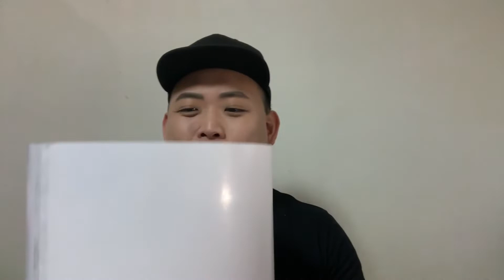查爾斯生日驚喜開箱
查爾斯生日收到好多朋友的祝福!超開心的~謝謝每一位愛我的朋友!